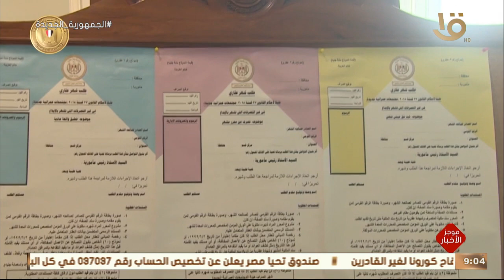موجز التاسعة.. النائب العام يأمر بسرعة إنجاز التحقيقات في واقعة مقتل القمص أرسانيوس وديد